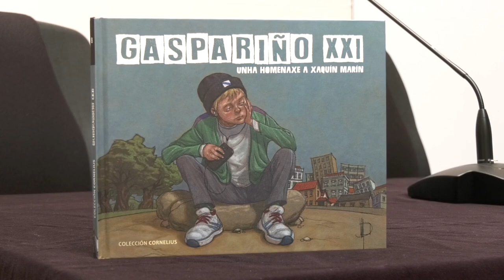Presentación do libro Gaspariño XXI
O Arquivo provincial da Deputación acolleu a presentación de ‘Gaspariño XXI. Unha homenaxe a Xaquín Marín’, unha publicación que actualiza as tiras e os textos orixinais do autor sobre o Gaspariño, un neno labrego galego revello, mantendo os textos orixinais sobre os problemas que son propios de Galiza, e só cambiando as ilustracións e a estética da man do alumnado da escola de BD ‘O Garaxe Hermético’, cun resultado de total vixencia na actualidade.